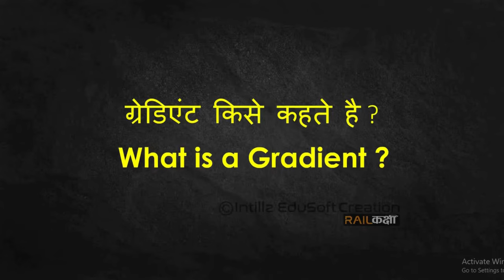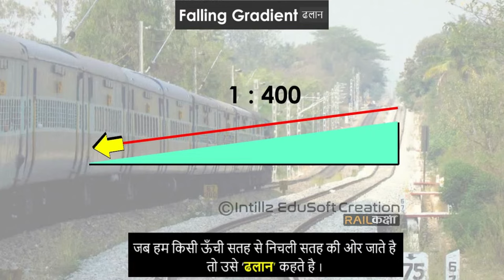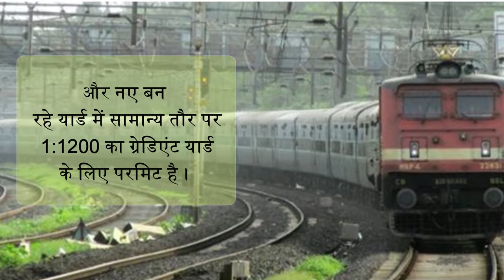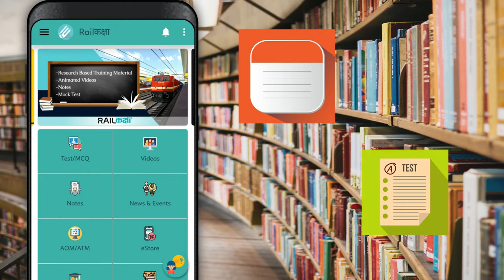Catch siding, Slip Siding - Indian Railways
Download Railकक्षा -
For Registration - Click on Request to register..Fill in all the details.
After Registration plz do check LoginID & Password in your mailbox.
Select *Student* in the Login window, Copy n Paste ID & Password from the registered mailbox.
कैच साइडिंग (Catch Siding) स्लिप साइडिंग (Slip Siding) क्या है, इसे कहा बनाया जाता है ?? GR 3.50
What is Catch Siding?
What is Slip Siding?
डाउन ग्रेडिएंट, अप ग्रेडिएंट के बारे में विस्तार से जानिए